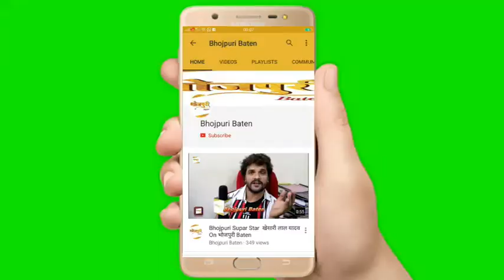Director Sachin Yadav Birthday Party Celebrate In Mumbai With Bhojpuriya Kaka